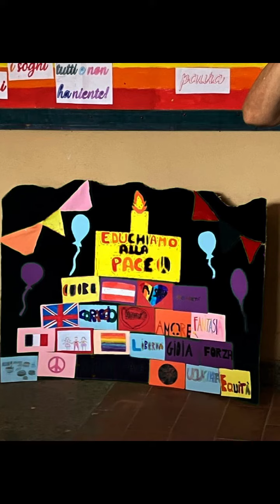Giornata Pace 2023 all'Istituto San Nilo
Sono i bambini delle classi 5C e 5B dell'Istituto San Nilo di Grottaferrata che hanno fatto volare la Colomba della Pace Roots & Shoots 2023 nel cortile della loro scuola!